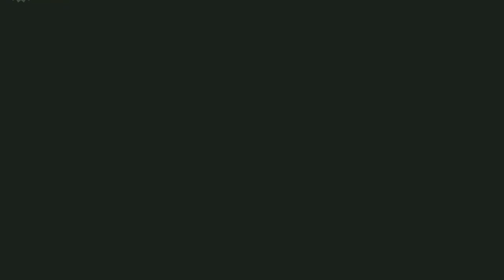Let's Play Super Mario Bros. Wonder #7 - Timed Jumping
Which evidently I'm not very good at.